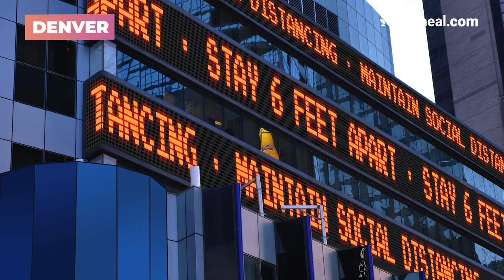The Struggle is Real for Cannabis Businesses in Denver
Cresco Labs made a huge acquisition, Denver is within reach of opening its first consumption club, and cannabis executives rallied to push for industry banking protections.